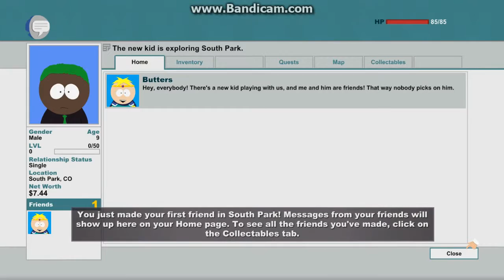THE STICK | South Park: The Stick of Truth (Part 1)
Welcome... to South Park!